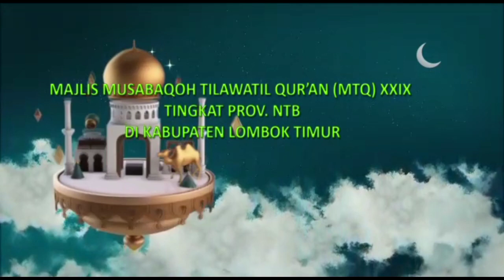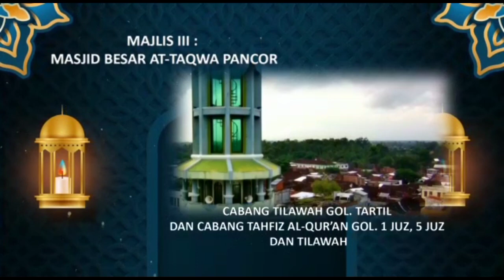MTQ XXlX TINGKAT PROVINSI NTB DI LOMBOK TIMUR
Dalam video berikut menampilkan
Pemerintah Lombok Timur siap memberikan pelayanan terbaik dalam rangka menyambut MTQ TINGKAT PROVINSI NTB Tahun 2022